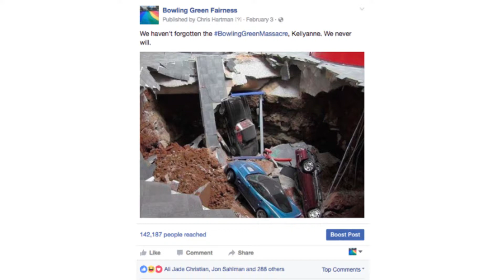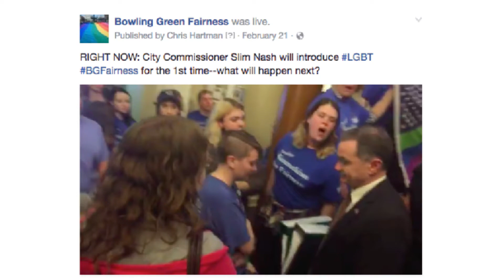TheRealBowlingGreenMassacre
Chris Hartman, Fairness Campaign (Kentucky)